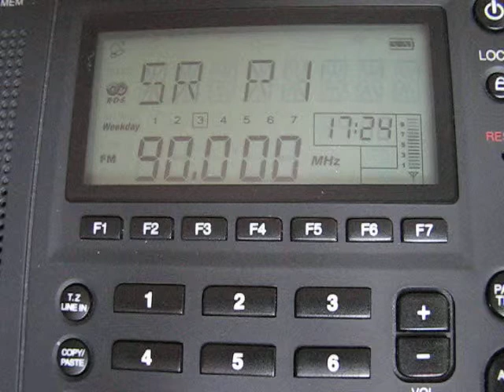FM-Es: SR P1 90.0 MHz Norrköping, Sweden 2011-07-27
Radio Receiver: Etón G3 Globe Traveler
Antenna: Telescopic
Location: Segarcea, Romania
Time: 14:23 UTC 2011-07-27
Station: SR P1
Language: Swedish
Frequencies: 90.0 MHz (Norrköping, Sweden 1695 km)
Info: